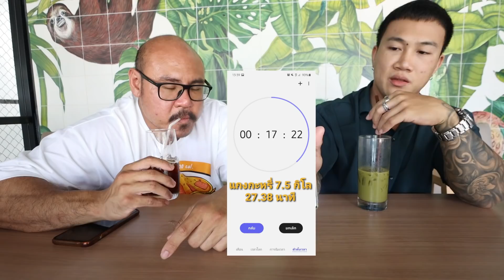กลับมาทวงตำแหน่ง นักกินอันดับหนึ่งของประเทศ เร็วๆนี้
SMILEMATCHA
เร่งการเผาผลาญแคลอรี่ ดึงไขมันเก่ามาใช้มาเป็นพลังงานได้ไวขึ้น ลดการสะสมไขมันใหม่ ปลอดภัยไม่ใช่ยาลดความอ้วน